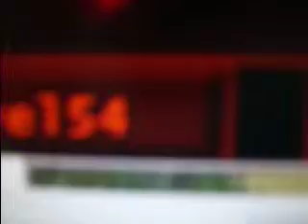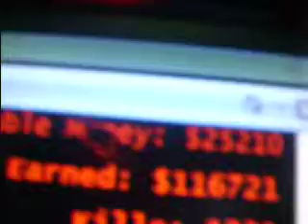eternal red ownage 50 lives left